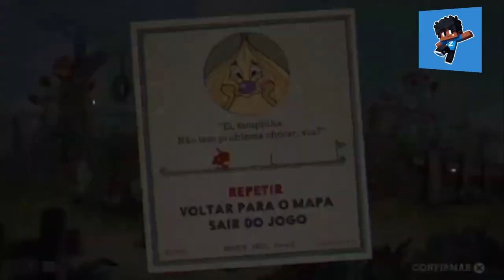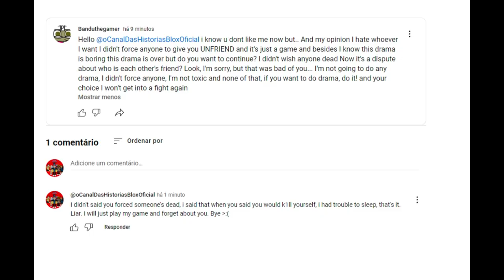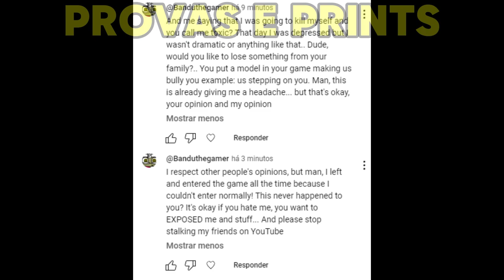O Dossiê Completo Do Bandu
LEMBRANDO QUE ISSO É UM EXPOSED SÉRIO!

NÃO DESEJO MAL PARA O BANDU MAS QUERO QUE ELE MELHORE E SEJA UMA PESSOA MELHOR E QUEM SABE ELE VOLTE AS PAZES COM SEUS EX AMIGOS

PROGRAMAS USADOS :
CAPCUT (VÍDEO )
 PICSART (THUMBNAIL)
OBS (GRAVAÇÃO E ÁUDIO)

👨‍🔧CRIADORES DO VÍDEO: @GreenyABomba @Luiz_do_zel

PESSOAS CITADAS :
@Greeny2Animations @oCanalDasHistoriasBloxOficial @Banduthegamer @AlphabetLoreProject @canaldo.bonnie @Luiz_do_zel Lucas e Jincas (juíses) THQ.